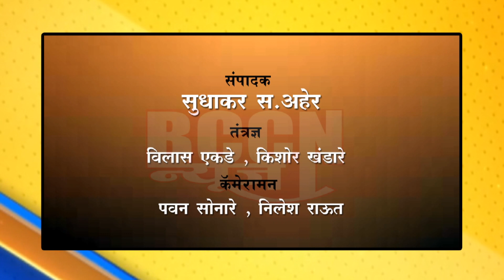बुलडाणा : SBI फाऊंडेशनच्या वतीने जि.सा.रुग्णालयास PPE किटस् व व्हेंटीलेटर देण्यात आले भेट